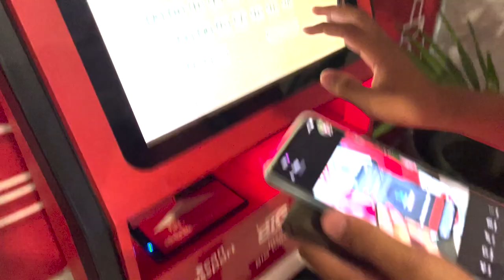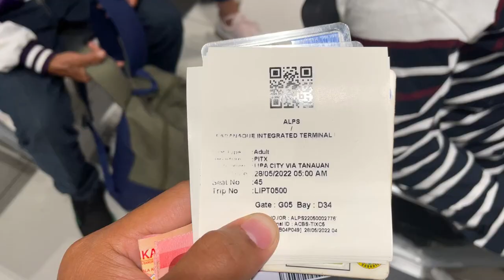Bato Leyte Vlog - John Keneth Bautista